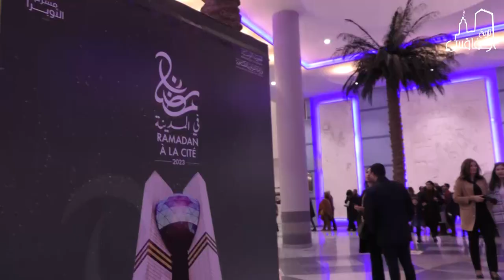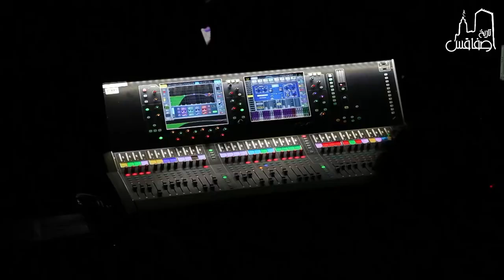عرض الأوركستر السمفوني "رسالة إلى الجنة": مالك اللوز - إيناس شطورو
تحت إشراف: راسم دمق
ترتيب: شادي دمق

فعاليات اليوم الخامس من مهرجان رمضان في المدينة دورة 2
مدينة الثقافة الشاذلي القليبي مسرح الأوبرا.
الإربعاء 29 مارس 2023.